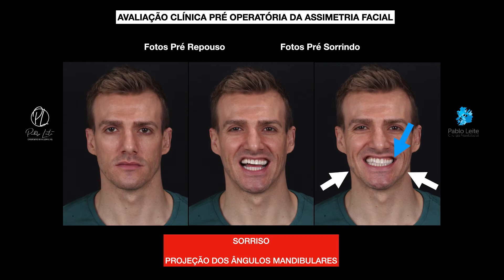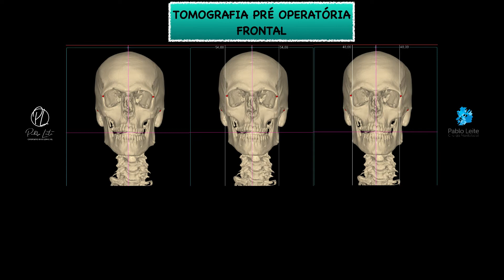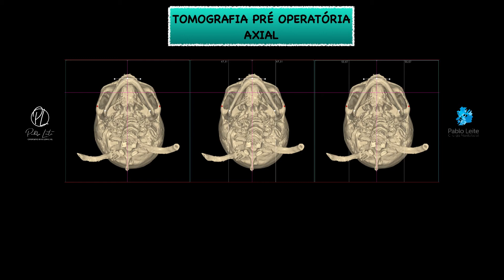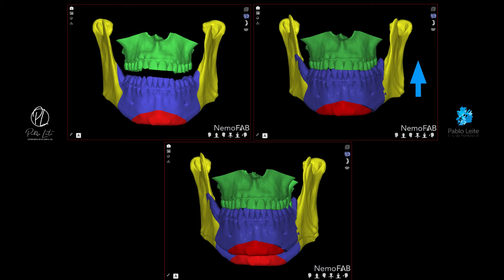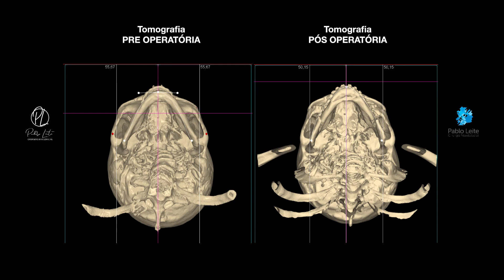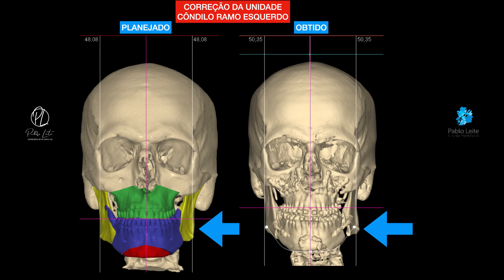🤓Avaliação Pós-Operatório de Cirurgia Ortognática - Dr Pablo Leite [Cirurgião Bucomaxilofacial]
🤓Avaliação Pós-Operatório de Cirurgia Ortognática. Segue uma comparação entre o pré-operatório e pós. Tomografia do paciente antes e depois, em comparação com o planejado.

😎Está com dúvidas em fazer sua Cirurgia Ortognática? Mande suas perguntas pra gente!

Dr. Pablo Leite
CRO/SC 6944
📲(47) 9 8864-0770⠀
🚩Em Rio do Sul⠀
🔹R. Tuiuti, Ed. Tuiuti, 181⠀
🔹Sala 103 – Centro⠀
🚩Em Blumenau⠀
🔸R. Dr. Amadeu da Luz, 122⠀
🔸Sala 81 – Centro⠀